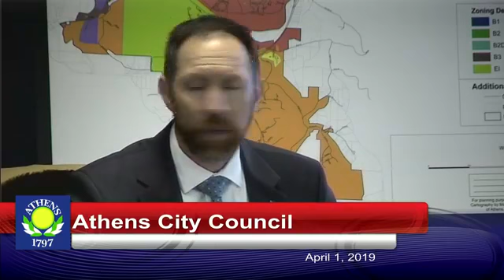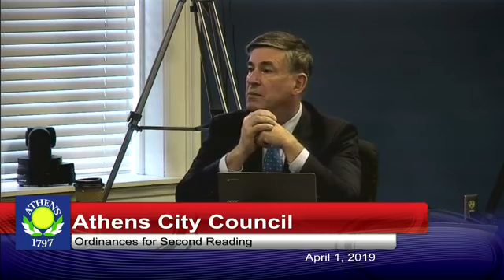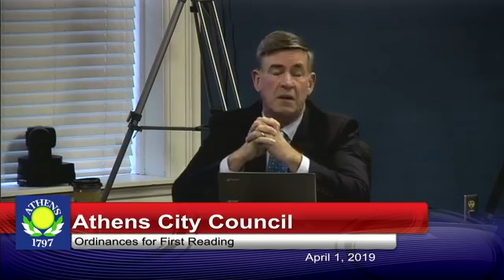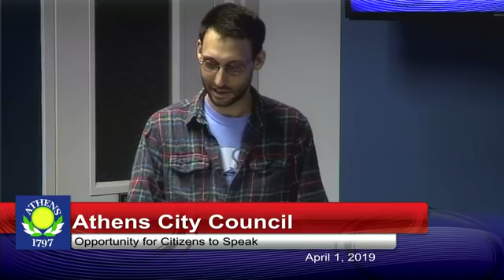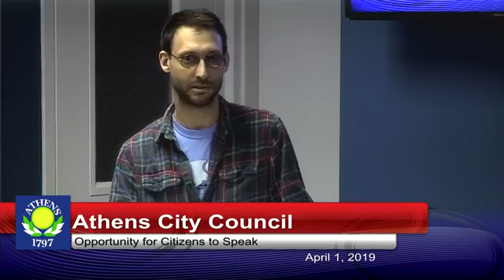Athens City Council - April 1, 2019